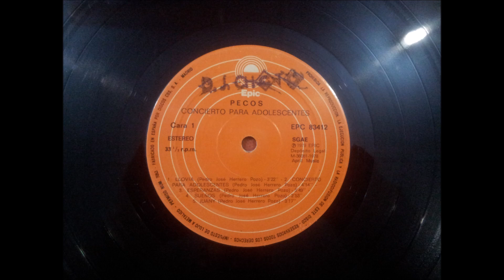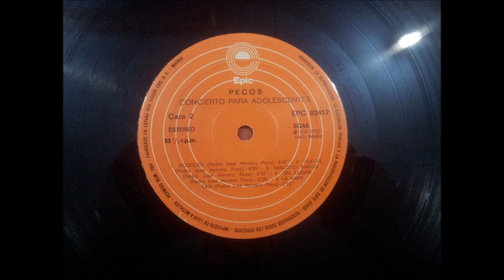PECOS.''CONCIERTO PARA ADOLESCENTES.''.(ACORDES.)(12'' LP.)(1979.)